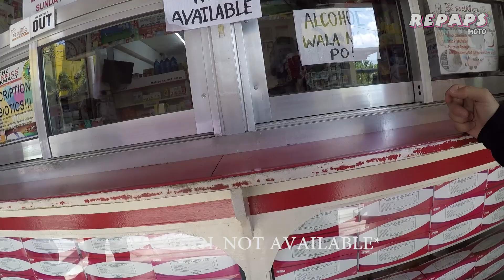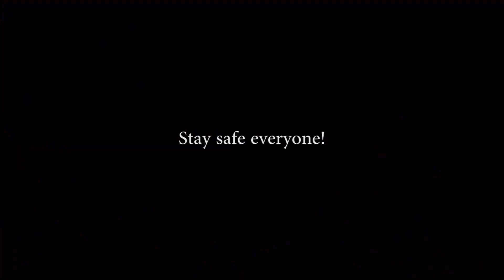No Traffic in STA MARIA | RepapsMoto | During Community Quarantine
What's up mga REPA!
Itong video na ito ay para maipakita na ang mga taga sta.maria bulacan ay sumusunod sa stayathome during the community quarantine. Good job STAMARIA!

Ps. Ako ang mayroon quarantine pass sa amin kaya ako ang naaatasan kapag may kailangan bilhin. :)

Stay safe everyone!